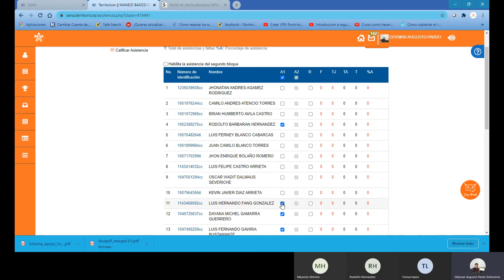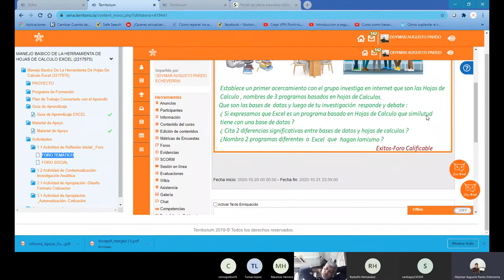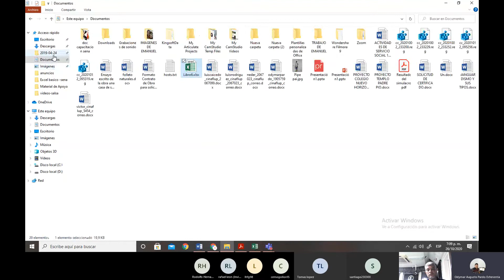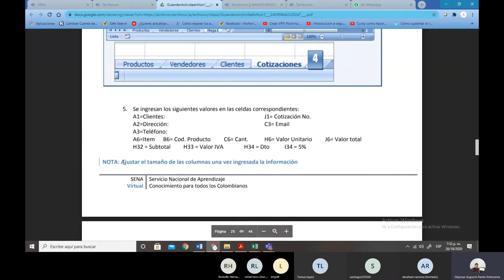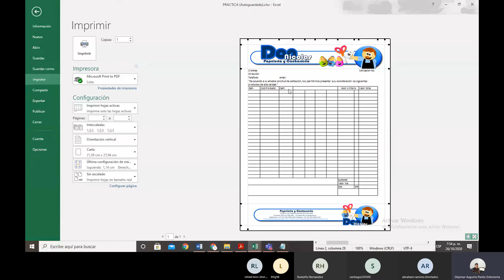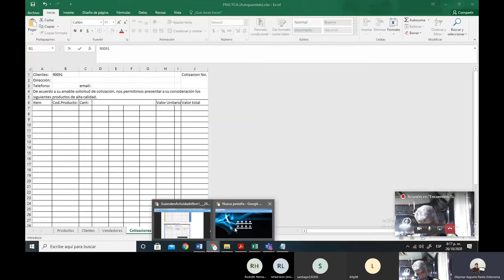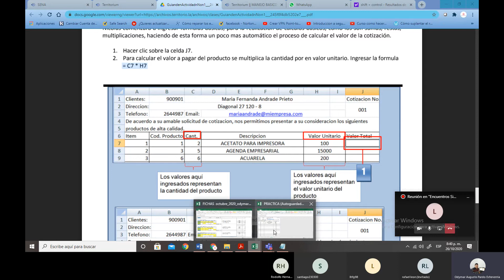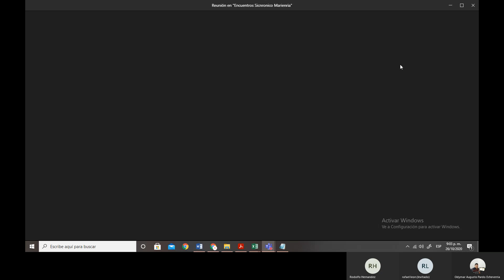Encuentro Sincrónico Microsoft TEAM-SENA -EXCEL Básico-Clase N2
Orientaciones Generales Excel Básico- Rangos de Celda
1.1. Asignar nombre a un rango.
1.2. Función BUSCARV
Rangos de Celda
2.1. Completar Campos del Cliente
2.2. Asignar nombre a un rango - Productos
2.3. Función BUSCARV – Productos
Formato
3.1. Copiar Formulas
3.2. Formato condicional
3.3. Función BUSCARV - Productos
Funciones
4.1. SUMA
4.2. SI.ERROR
4.3. CONCATENAR
4.4. ENTERO
Trabajar con hojas
5.1. Insertar hoja a un libro
5.2. Copia y pegar datos entre libros
5.3. Formato Moneda
5.4. Orientación de hoja